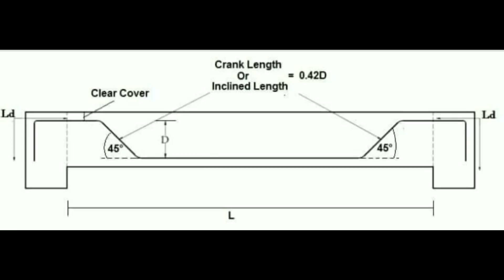Civil site Engineer must know Practical Site Points || Top Interview Questions